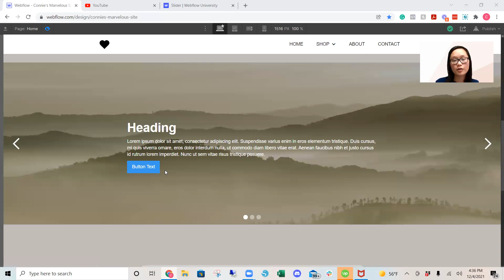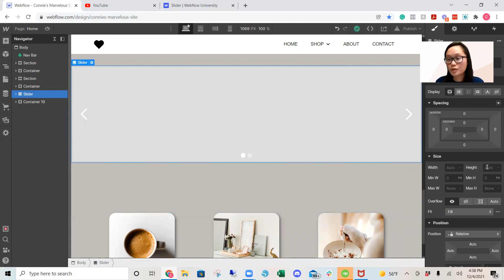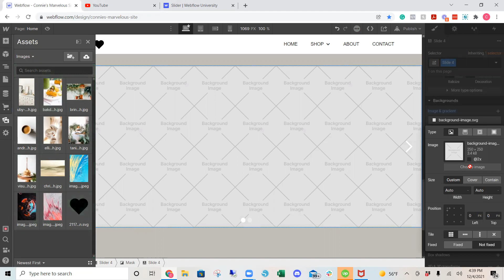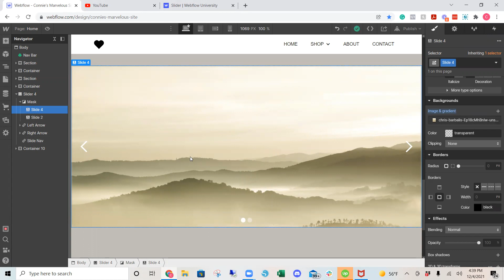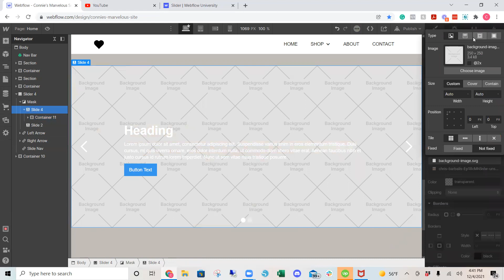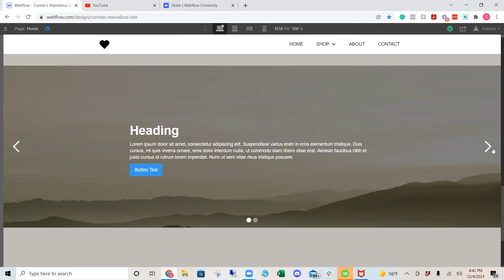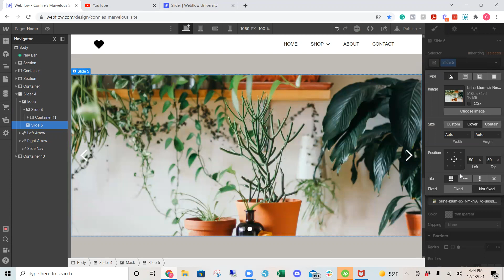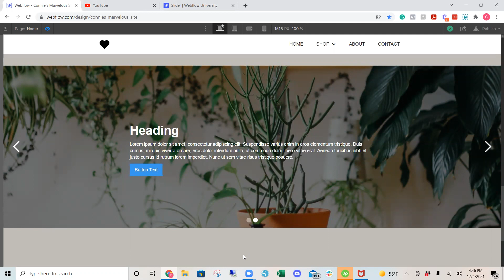How to add a slider in webflow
This is a combination exercise with Webflow University. Watch the Slide explainer video and in this video. I will walk you through how to use the Slider in Webflow step by step.